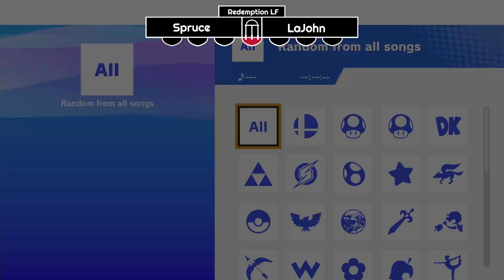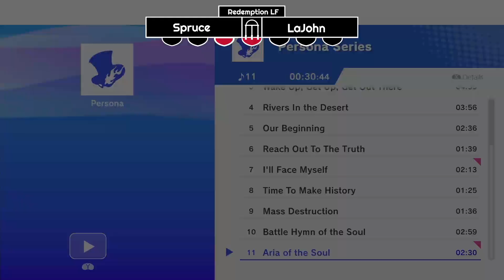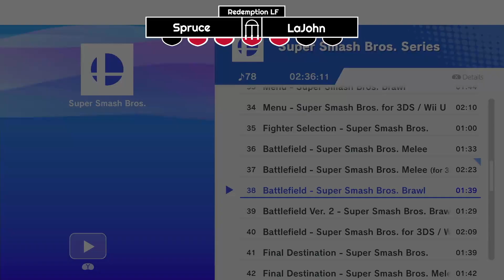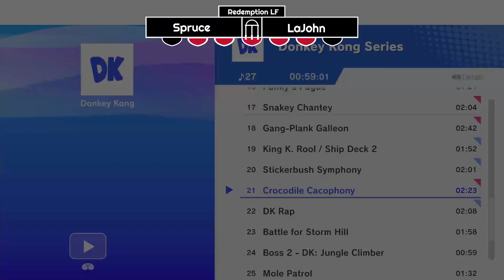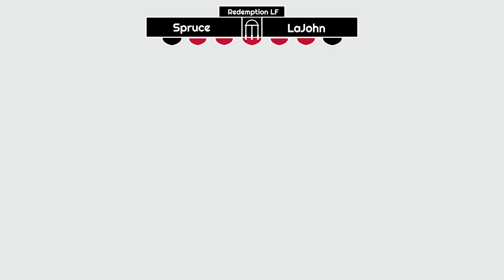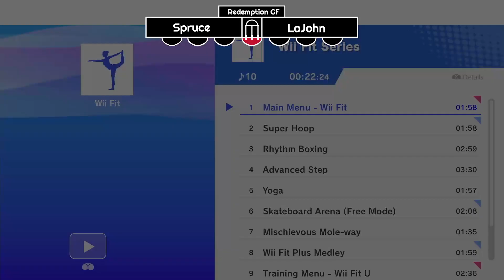Name Pending 66- REDEMPTION Spruce v Lajohn GRANDS